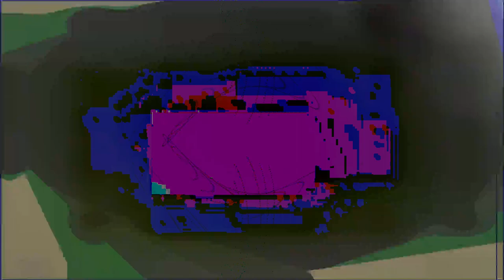[EPILEPSY WARNING] Movie 24 02 22 01h40m27s